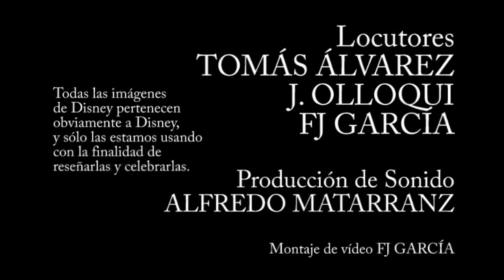Franquicia Disney | ROBIN HOOD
Capítulo 22: Robin Hood

Jazz y animales del bosque... ¿a quién se le ocurrió ésto?

¡Gracias!